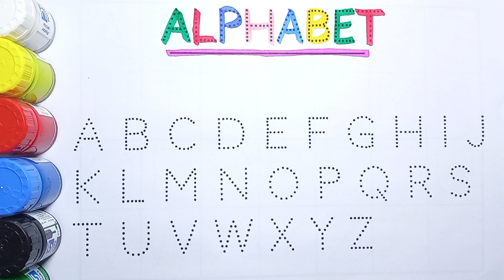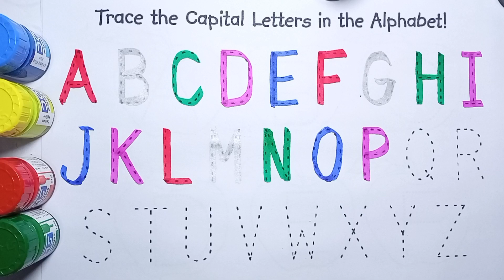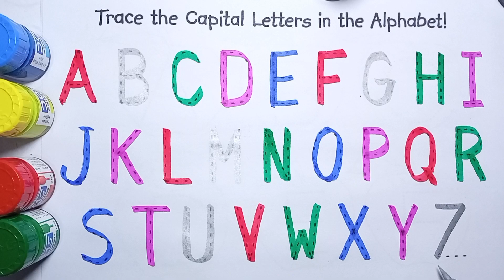abcd, alphabets | a for apple b for ball c for cat | abc learning for toddlers | abc, song, coloring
Your query:

a for apple b for ball c for cat d for doll a for apple b for ball c for cat d for dog e for elephant
abc song
abc 123
color song
123 song
numbers song
abcd
abc song
abc
a for apple songs in india
a for apple song dubbed in India.
abc kids tracing & phonics a se anar
Abcd for kids abcd for kids abcd for kids learning
abcd for kids learning in india a for apple b for bada apple a for apple abcdabcd for children learning
abcd for children to learn abcd for kids learning in india
a for apple b for bada apple a for apple abcd
what a pigeon
abcd abcd
colour
colours name